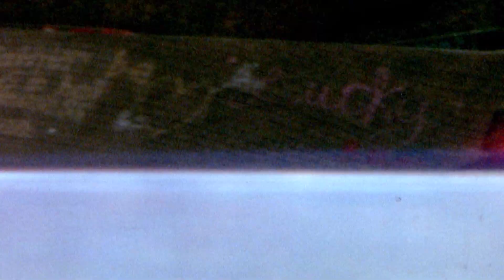Aiden Caruth For CCS Apparel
Aiden Caruth oozes style and originality. Whether he is conquering Pacific Northwest rains, tight transitions, deep end lip tricks, or ridiculously impractical board widths, CCS is proud to outfit Aiden in all the baggie gear he needs to get the job done.

Join Aiden as he gets high and dry on a drizzly day at the Eugene skatepark in his CCS classic Stacked Logo heavyweight hoodie.

Video By: Chris Varcadipane
Photography By: Joe Brook

Follow CCS on Instagram : @CCS
Follow CCS on Twitter: @CCS_SKATE
Follow CCS on Facebook: Facebook.com/ccs.skate
Follow CCS on Tiktok: @ccs_skate